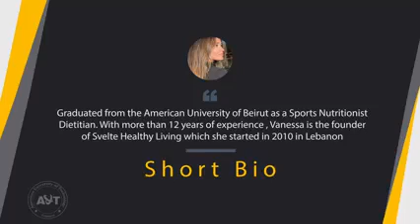AUT Nutrition and Dietetics Department -